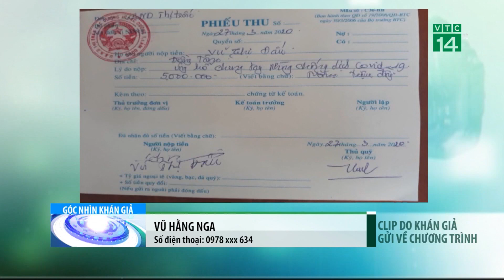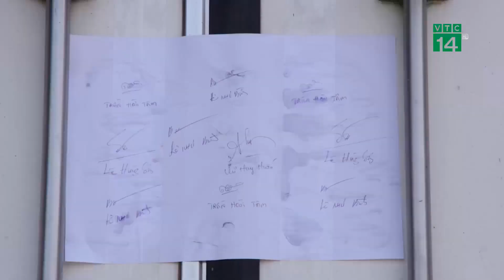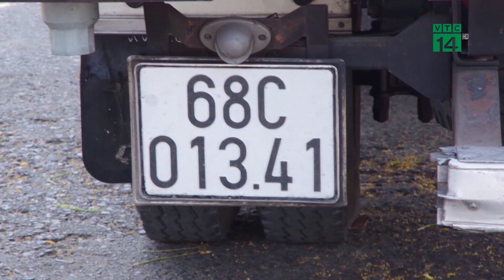Bản tin Góc nhìn khán giả ngày 08/04/2020 | VTC14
VTC14 | Mời quý vị theo dõi bản tin Gócnhìnkhángiả được phát sóng hàng ngày trên VTC14 với những tin tức dân sinh được khán giả cả nước gửi về